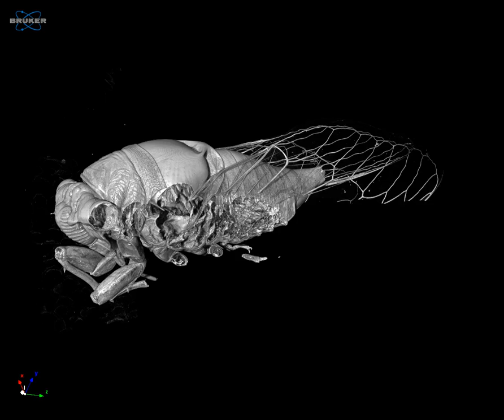Micro-CT of a Cicada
It is the year of the cicada in Pennsylvania! Using the Skyscan 1272 system, a cicada was scanned at 11 micron voxel size. Enjoy the internal anatomy of this interesting insect.